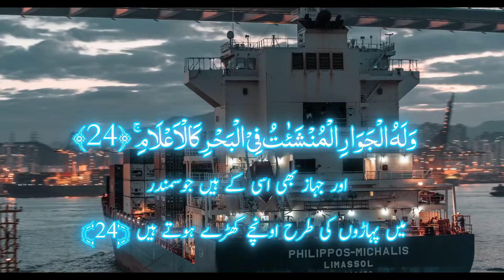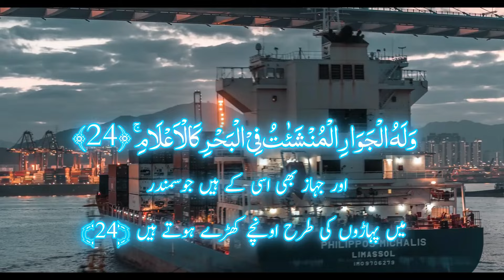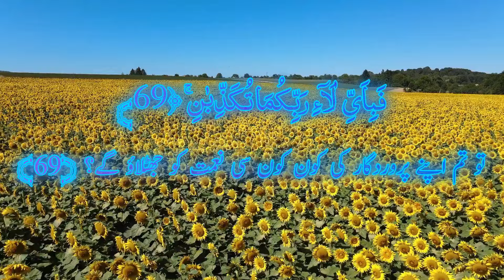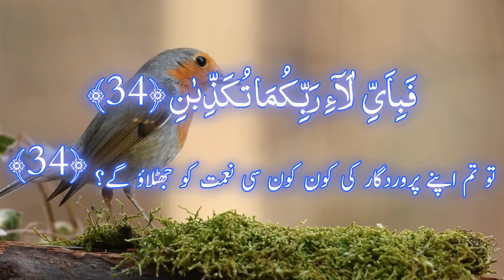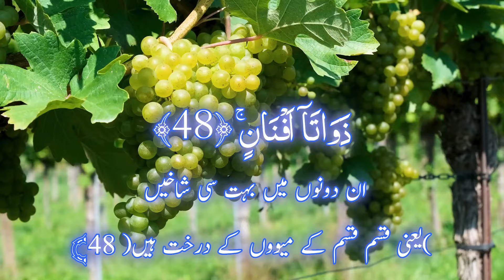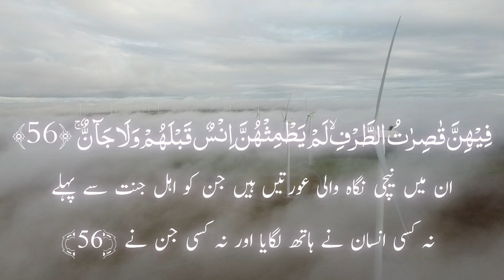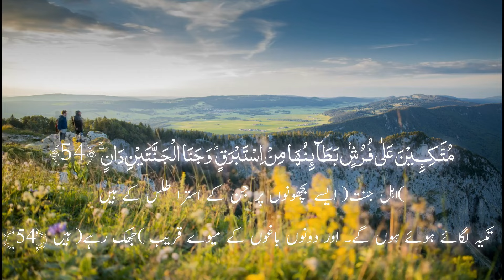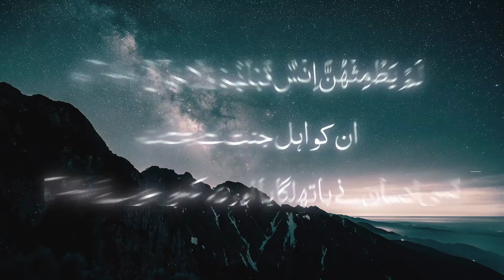Surah e Rehman Relaxing Quran